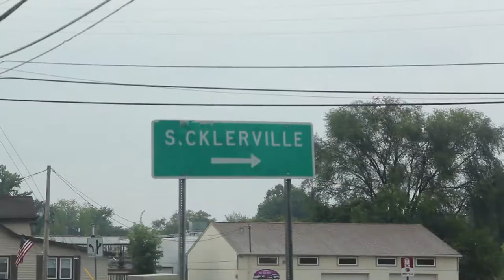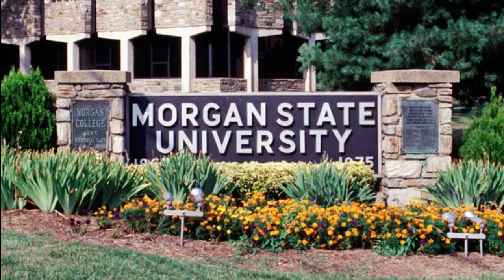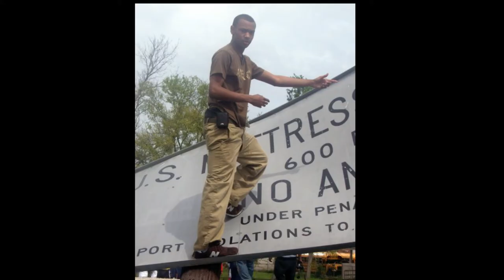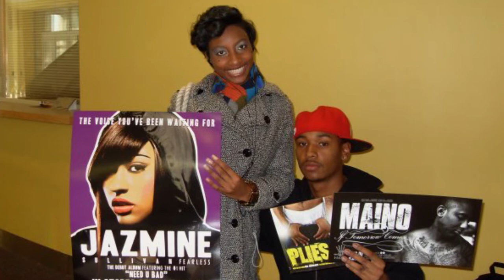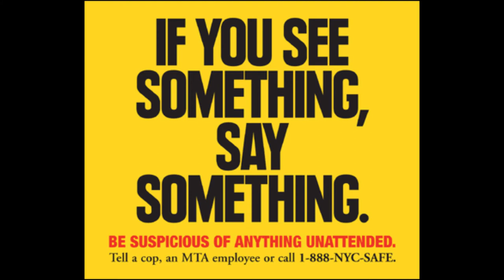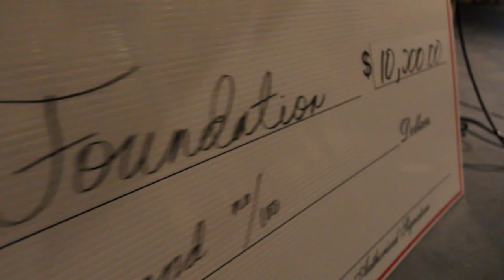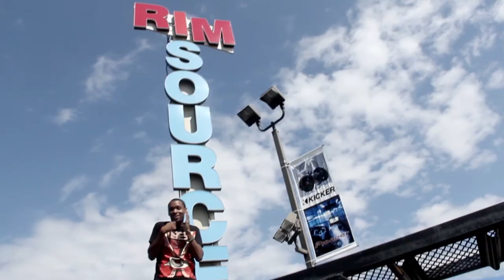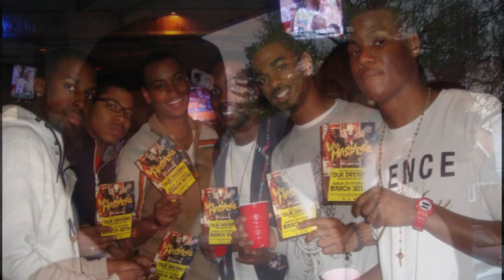The Legacy Julian Benson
The Life of Julian Benson